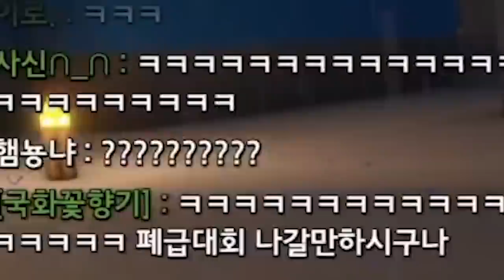어떡하면 이렇게 바보같이 죽지...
* BGM
Track : 내가낸데, Dance Time, Sleepy, 개억울, 뉘예뉘예, 댕청댕청, 뚱이의 낮잠, 맛춤뻡 빌런, 아뿔싸, 힙리제를 위하여